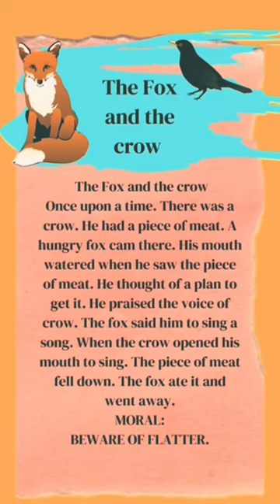short story english